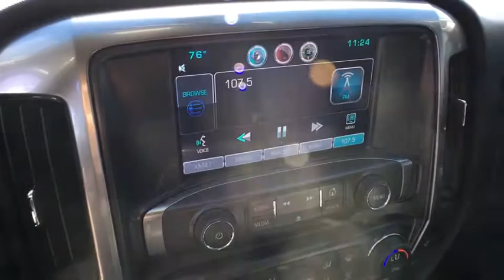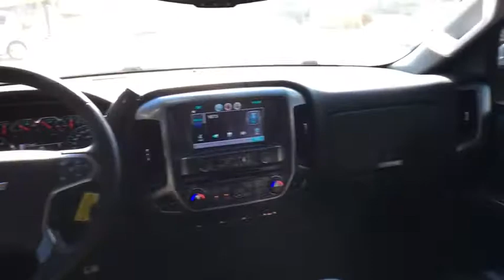2015 Chevrolet Silverado 1500 Broomfield, Arvada, Thornton, Boulder, Longmont, Ft. Collins, CO 17006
Summit White U 2015 Chevrolet Silverado 1500 available in Broomfield, Colorado at Century 1 Chevrolet. Servicing the Arvada, Thornton, Boulder, Longmont, Ft. Collins, CO area.

New Price! CARFAX One-Owner. Clean CARFAX. Summit White 2015 Chevrolet Silverado 1500 LT LT1 4WD 6-Speed Automatic Electronic with Overdrive V8 ABS brakes, Alloy wheels, Compass, Electronic Stability Control, Emergency communication system, Heated door mirrors, Illuminated entry, Low tire pressure warning, Remote Keyless Entry, Remote keyless entry, Single Slot CD/MP3 Player, Traction control.brbrRecent Arrival! Odometer is 14404 miles below market average!brbrbrCentury Chevrolet makes every effort to verify all pricing, and we believe details are accurate, but we do not warrant or guarantee such accuracy. Price includes $499 D/H but does not include applicable taxes and government fees.brbrReviews:brbr  * Powerful, fuel-efficient engines; many available configurations; well-built, comfortable interior; quiet highway ride. Source: Edmundsbr  * The Silverado is the truck you know and trust. The modern body is chiseled and sleek at the same time. The dramatic stacked double grille in front is complimented with vertically stacked headlights on either side, outlined in chrome. The bumper is contoured as well. Also, its tough persona is further accentuated by the geometric lines of its new sculpted fenders and dual power dome hood. The Silverado currently comes in three models: Short Box Crew Cab, Standard Box Crew Cab, and Standard Box Double Cab. Each has six trims with the 1WT as the Base and the LTZ Z71 as the top-of-the-line option. Knowing that it's what's under the hood that counts, the Silverado is stacked with impressive engines. The 1WT, 2WT, LT, and LT Z71 come standard with the 4.3L EcoTec3 V6, with 6-speed automatic transmission. The LTZ and LTZ Z71 come standard with the 5.3L EcoTec3 V8, which is also an option for the other trims. Don't forget the 6.2 EcoTec V8 with 420hp. The Max Trailering Package, offered with both V8 engines, offers class-leading trailering capacity of up to 12,000 pounds. The ride is quiet and the interior more comfortable than ever. The center controls have been updated with an improved layout and are easy to reach. Chevy's MyLink system is an extremely intuitive and helpful system to use. It allows you to control your music, make calls, and navigate to a number of stored destinations all by using your voice. 2WT, LT, and LT Z71 trims get a 4.2-inch color screen to go with it, and the LTZ and LTZ Z71 get an 8-inch color touchscreen. In terms of safety all models come with 4-wheel ABS disc brakes with Duralife rotors, StabiliTrak with Electronic Sway Control and Hill Start Assist. Source: The Manufacturer Summary